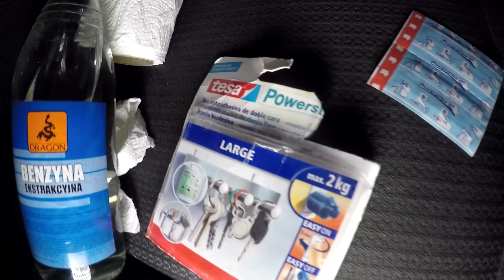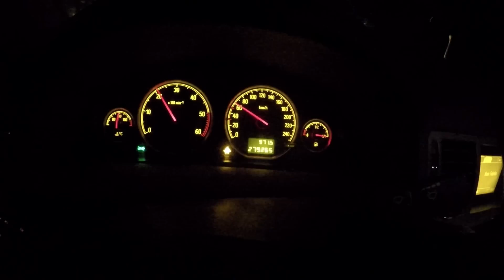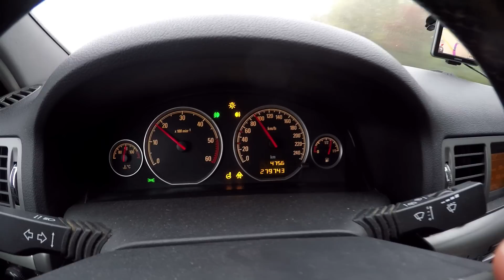Jedziemy do Hiszpanii na Zimę !!! - Dzień Wyjazdu - Odpadło Lusterko !!! (Vlog #361)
Oto nasz dzień wyjazdu do Hiszpanii. Nareszcie jesteśmy spakowani i gotowi do podróży.
Do Hiszpanii jedziemy na zimę. Będziemy tam kilka miesięcy, prawdopodobnie do marca.
Ponieważ często pracuję w samochodzie, kupiłem sobie piecyk olejowy abym mógł się dogrzać.

Piecyk posłuży nam również do grzania w przyczepie kempingowej. Dzięki temu zaoszczędzę trochę gazu w butli.

Jak na złość dzisiaj odpadło mi lusterko w samochodzie. Kasia złapała je w ostatniej chwili i na szczęście jest całe. Przyklejam je na taśmę tesa.

Zamykamy dom i ruszamy w drogę. Zatrzymujemy się po 5 km, aby sprawdzić ostatecznie stan techniczny i gotowość do drogi.

Dzisiaj zrobiliśmy 330km. Jesteśmy w Niemczech i nocujemy na parkingu autostradowym.

Pokazuję Wam również moja nową przejściówkę do podpór. Przez to, że jest długa świetnie nadaje się do przyczepy Hobby 495 WFB.

Napełniam również zbiorniki z wodą. Okazuje się, że w niektórych miejscach krany są już pozakręcane przed mrozem.

Życzę miłego oglądania. Kamil

=== WAŻNA INFORMACJA !!! ===

Data nagrania vloga: 17 listopada 2019